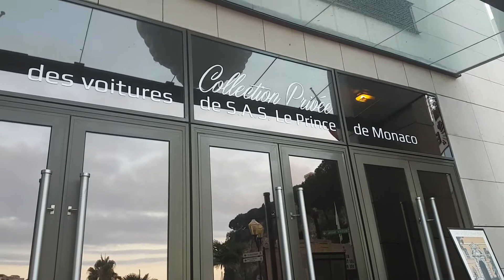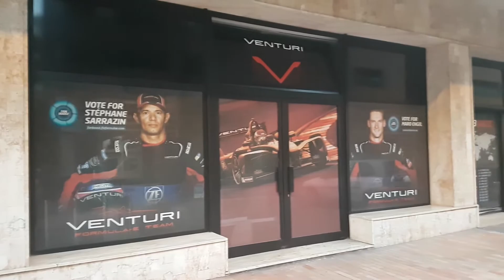Why Monaco is a PARADISE! Car spotting vlog in Monte Carlo!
I always dreamt about taking my 1969 Fiat 500 L to Monaco, and being in Garlenda for the 34th International Fiat 500 meeting it would have been stupid not to take this chance as I was only 70km's away!
Looking for classic cars I found some remarkable ones, but what impressed me the most was how many amazing cars drive around there. It was an incredible trip, and I will go back to Monte Carlo for sure. To do some more car spotting... (And if I win the lottery I will move there :P)

Car
1969 Fiat Nuova 500L